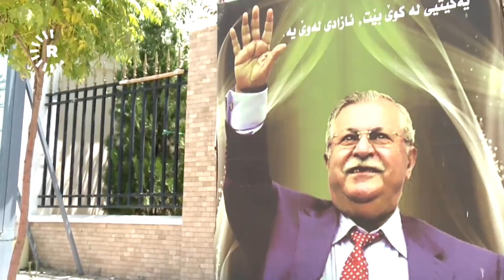کە باس لە مێژووی سیاسی کورد دەکرێت ، مام جەلال ناوێکی دیاریی ئەو مێژووەیە